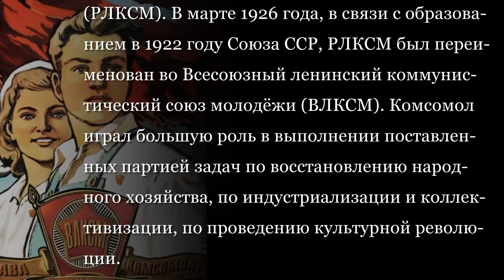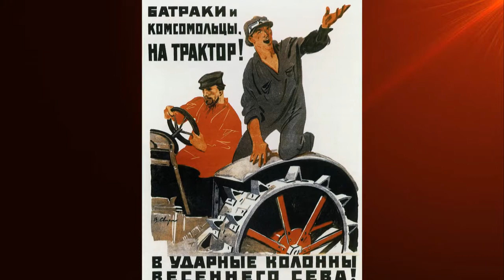СОВЕТСКИЙ НАРОД. КОМСОМОЛЬЦЫ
"ВЕЛИКИЕ СВЕРШЕНИЯ СССР"
В Советском Союзе сложилась новая историческая общность — СОВЕТСКИЙ НАРОД, который представлял собой союз всех трудящихся СССР, характеризующийся социальным и идейно-политическим единством.
Всесоюзный ленинский коммунистический союз молодёжи или комсомол — молодёжная организация Коммунистической партии Советского Союза.  Была создана как Российский коммунистический союз молодёжи (РКСМ) 29 октября 1918 года; в 1924 году РКСМ было присвоено имя В. И. Ленина — Российский ленинский коммунистический союз молодёжи (РЛКСМ). В марте 1926 года, в связи с образованием в 1922 году Союза ССР, РЛКСМ был переименован во Всесоюзный ленинский коммунистический союз молодёжи (ВЛКСМ). Комсомол играл большую роль в выполнении поставленных партией задач по восстановлению народного хозяйства, по индустриализации и коллективизации, по проведению культурной революции.
(Музыкальное сопровождение: "Железными резервами"  Музыка: Б.Шехтер Слова: С. Третьяков  Исполняет: Большой хор ВР СССР)